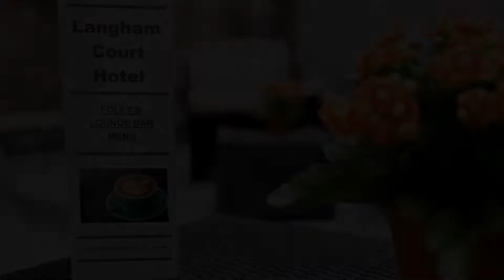Langham Court Hotel, London, United Kingdom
About Property:
You're eligible for a Genius discount at Langham Court Hotel! To save at this property, all you have to do is sign in.
The Langham Court Hotel is a 4-Star hotel, offering a accommodation in a central location. The hotel boasts a stylish French restaurant and the inviting Foley's Lounge Bar.
Langham Court Hotel offers free WiFi, modern rooms with luxury marble bathrooms. The bright and airy bedrooms have free WiFi and a flat-screen TV with satellite channels. Rooms also feature a hairdryer...
Property Type: Hotel
Address: 31-35 Langham Street, Westminster Borough, London, W1W 6BU, United Kingdom
Searching For
1. Langham Court Hotel - London - United Kingdom
2. Langham Court Hotel - London - United Kingdom Address
3. Langham Court Hotel - London - United Kingdom Rooms
4. Langham Court Hotel - London - United Kingdom Amenities
5. Langham Court Hotel - London - United Kingdom Offers and Deals
Audio Credit:
Track Title: Blank Slate
Artist: VYEN